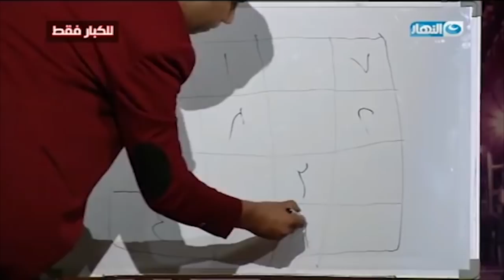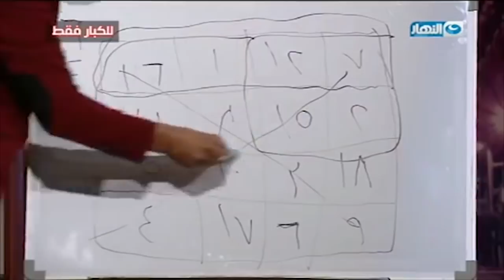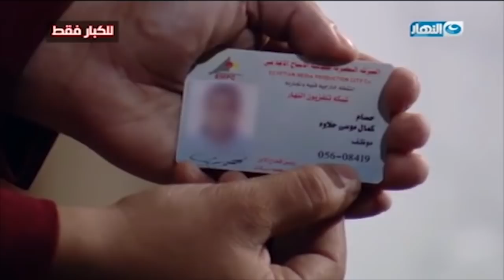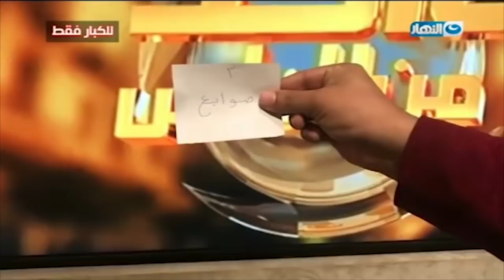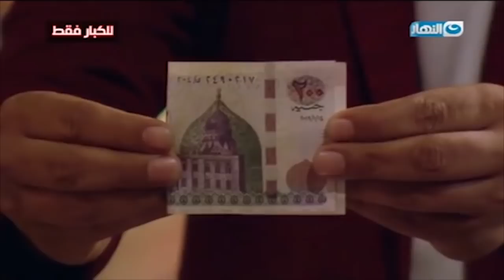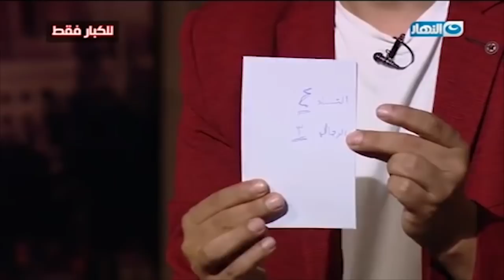شخص يدعي امتلاكه للحاسة السادسة ويبهر عمرو الليثي علي الهواء بما يعرفه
واحد من الناس | شخص يدعي امتلاكه للحاسة السادسة ويبهر عمرو الليثي علي الهواء بما يعرفه